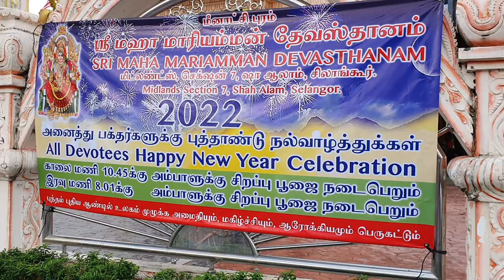Happy New Year Celebration 2022 | I-City Temple Shah Alam | Vlog | Family Dinner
New year celebration with family.